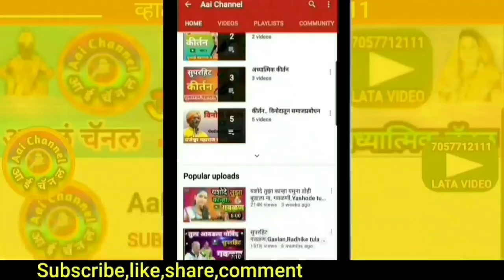गवळण, गोकुळ माझ गाव राधे, कृष्ण माझं नाव, gavlani, गवळणी, गौळण, गौळणी, gavlan, gavlani marathi, hits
सदरील व्हिडिओमध्ये रेखाताई उत्तमराव जटूरे यांनी गायलेली सुपरहिट गवळण  वेडीपीशी झाली कशी,  गोकुळ माझं नाव राधेकृष्ण माझं गाव सादर केली आहे.
In this video,We can see superhit...  Gavlan gokul maz gaon radhe krishna majh nav sung by Rekhatai uttamrao jature vanjarwadi.

याशिवाय व्हाट्सअप,फेसबूक,इंस्टाग्राम,ट्विटर वर संपर्क साधा.
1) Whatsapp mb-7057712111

लताताई केंद्रे..

मो.7057712111

Mb.7057712111

Thanks..!